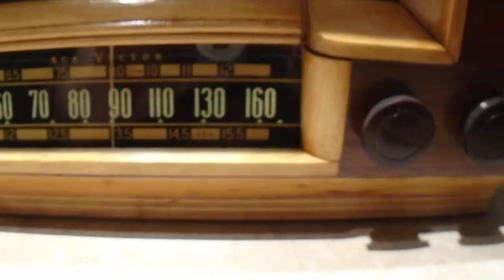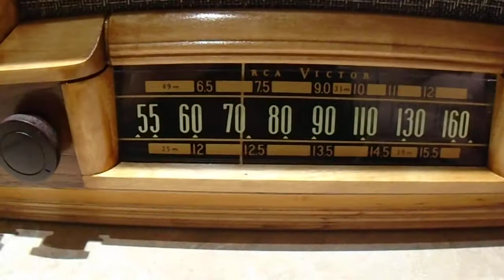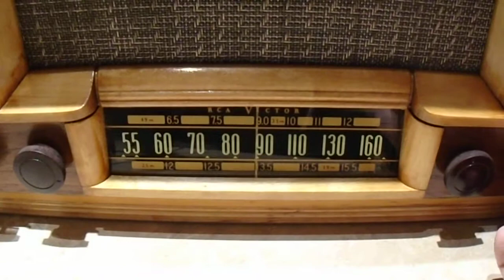Radio Rca Victor model 50 de 1946